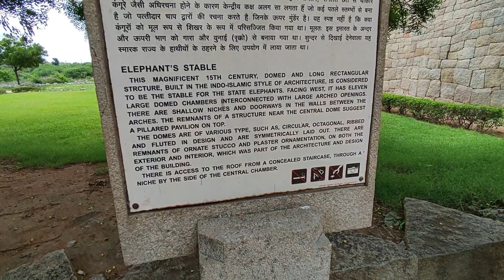It was a great trip!!!!!!!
HI guys welcome back to then chanel
Yes i am a new vlogger trying my best and keeping my vlogs as real as i can
so please show some love and keep supporting

if you guys want to learn and earn some good knowledge and money for your college life then just register here in Bizgurkul and get the training and start your journey.. don't think much about it just register and get the training done and  you will get the answer of all your doubts within a minute. best part time and easy job for college students to earn 2k to 6k easily in a week.